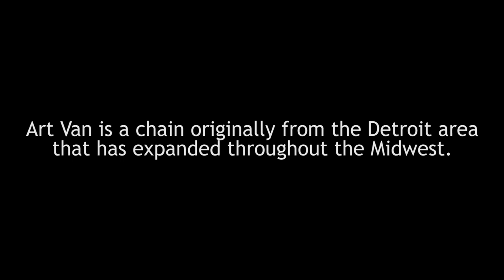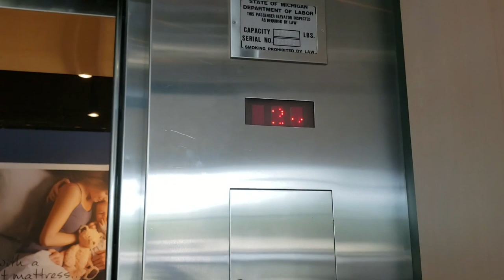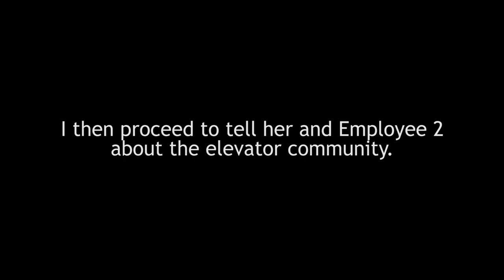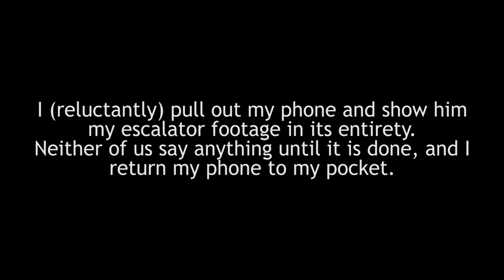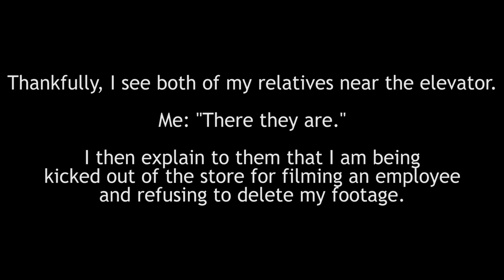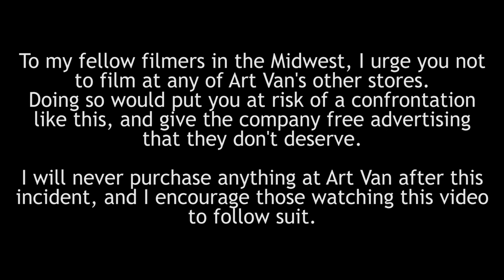[REUPLOAD] Kicked out of Art Van Furniture for filming the elevator and (accidentally) an employee.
This video somehow vanished from my channel, so I reuploaded it. I sincerily hope this wasn't the doing of Art Van.

I was kicked out of the Art Van store in Royal Oak, Michigan after refusing to delete my footage of an employee working near the store's glass elevator. This video includes the original video and the conversations I had with the employees before being kicked out.

The elevator is a Montgomery KONE with a glass cab and nice motor.

As of April 2020, Art Van has gone out of business, so this store is now closed.

SPECIFICATIONS:

Floors served: 2
Manufacturer: Montgomery KONE
Model: N/A
Type: Hydraulic
Fixtures: Innovation Universal/red dot matrix LED
Type: Hydraulic
Capacity: 2500 lb
Year installed: 1998 (?)